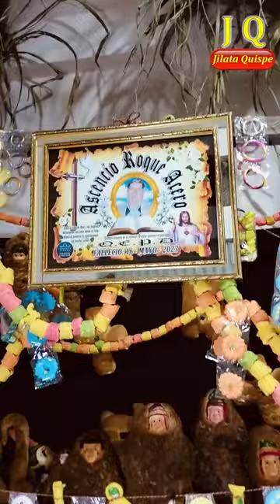🥖Ajllata Grande en la Festividad de Todos Los Santos 🪈Festejando a las almitas Alma Pinquillo🍞2024🇧🇴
🥖Ajllata Grande en la Festividad de Todos Los Santos 🪈Festejando a las almitas al ritmo de Alma Pinquillo🍞 Achacachi provincia Omasuyos 2024🇧🇴